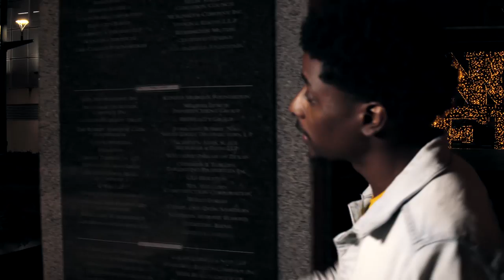2FFE SKYLOW - THE REAL YOU [dir.by RONO SHOT DAT]